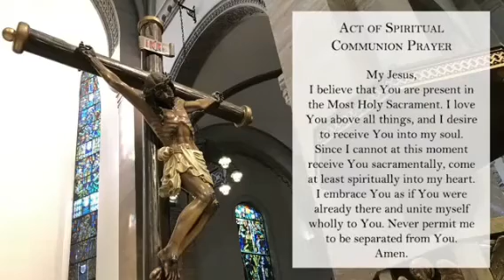Daily Mass at Manila Cathedral - 28 January 2021